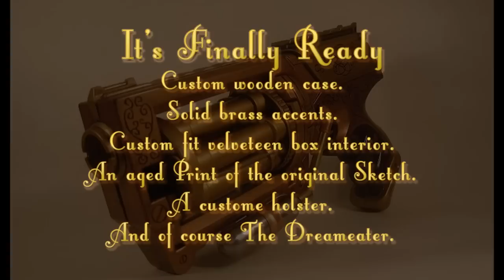The Dreameater, Steampunk gun w/ Display Case, Print, and Holster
So It's finally finished with all the bells and whistles it's up for auction not. Make sure not to miss your chance to bid.

It comes complete with The Dreameater (see Details it's self, A custom, handcrafted, solid wood display box with solid brass hardware. A Velveteen Custom fitted interior. A Aged print of the original sketch. A custom fitted Holster for either right or left handed. All in one wonderful package.